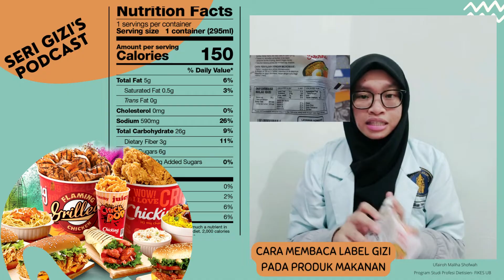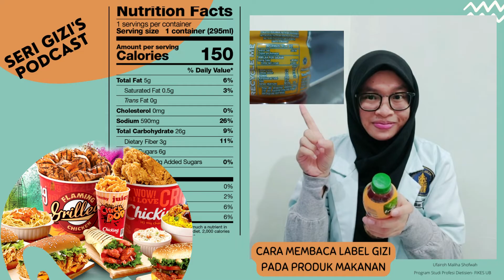Cara Membaca Label Gizi pada Produk Makanan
Makanan dan minuman kemasan jika dikonsumsi berlebih memiliki dampak terhadap gangguan
kesehatan. Apa saja ya kandungan gizi pada makanan dan minuman kemasan? Bagaimana
kah caranya mengetahui berapa banyak zat gizi pada makanan dan minuman kemasan? Yuk
bersama kita simak cara membaca label informasi gizi.